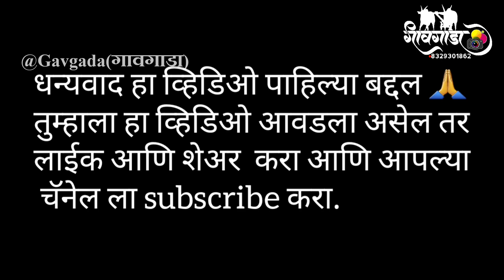देहूगाव घाटाचा राजा|१२.६२ मिली|घाटाचा राजा चैतन्य दादा बोराटे मोशी|dehugav bailgada sharyt live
dehugav bailgada live,
dehugav bailgada sharyat,
dehugav live,
dehugav Bailgada sharyat live,
dehugav ghat bailgada sharyat,
dehugav ghat final
dehugav ghat ghatacha raja,
dehugav bailgada,
dehugav bailgada live,
dehugav final,
dehugav sharyat final,
dehugav bailgada sharyat,
dehugav sharyat live,

महाराष्ट्र केसरी उंचखडक  बैलगाडा शर्यत Live 2022,
करंजविहिरे बैलगाडा Live 2022,
करंजविहिरे शर्यत live
Karanjvihire   bailgada Sharyat Live 2022
Karanjvihire   bailgada  बैलगाडा शर्यत,
Karanjvihire  bailgada शर्यत लाईव्ह,
करंजविहरे  बैलगाडा शर्यत बक्षीस
करंजविहरे बैलगाडा शर्यत फायनल,

निघोटवाडी बैलगाडा शर्यत,
शिवनेरी केसरी धामणखेल बैलगाडा घाट,
निघोटवाडी घाटाचा राजा,
nighotwadi bailgada live,
nighotwadi bailgada sharyat,
nighotwadi live,
nighotwadi Bailgada sharyat live,
nighotwadi ghat bailgada sharyat,
nighotwadi ghat final
nighotwadi ghat ghatacha raja,
nighotwadi bailgada,
nighotwadi bailgada live,
nighotwadi final,
nighotwadi sharyat final,
nighotwadi bailgada sharyat,
nighotwadi sharyat live,

पेठ बैलगाड़ा शर्यत,
हिन्दकेसरी बैलगाड़ा शर्यत,

धामणखेल बैलगाडा शर्यत,
धामणखेल घाटाचा राजा,
dhamankhel bailgada live,
dhamankhel bailgada sharyat,
dhamankhel live,
dhamankhel Bailgada sharyat live,
dhamankhel ghat bailgada sharyat,
dhamankhel ghat final
dhamankhel ghat ghatacha raja,
dhamankhel bailgada,
dhamankhel bailgada live,
dhamankhel final,
dhamankhel sharyat final,
dhamankhel bailgada sharyat,
dhamankhel sharyat live,

पेठ बैलगाड़ा शर्यत,
हिन्दकेसरी बैलगाड़ा शर्यत,
घाटाचा राजा,
Bailgada sharyat,
Bailgada malak
Peth bailgada sharyat
Peth ghat bailgada sharyat,
Ghatcha  raja,
Maharashtra bailgada sharyat,
bullcart race,
Bailgada,
bailgada Sharyat peth  ,
Bailgada sharyat live,
bailgada video,
New bailgada sharyat,
Sharyat ,
bailgada sharyat,
Peth Bailgada sharyat live,
Peth ghat final
Peth ghat ghatacha raja,
Peth bailgada,
Peth bailgada live,
Peth final,
Peth sharyat final,
Peth bailgada sharyat,
Peth sharyat live,
पेठ बैलगाडा शर्यत,
 बैलगाडा शर्यत,
पेठ बैलगाडा शर्यत २०२३,
पेठ फायनल,
पेठ बैलगाडा फायनल,
बैलगाडा शर्यत,
पेठ बैलगाडा शर्यत चाकण
पेठ बैलगाडा शर्यत ,

पेठ बैलगाडा Live 2022,
पेठ शर्यत live
Peth bailgada Sharyat Live 2022,
Peth bailgada  बैलगाडा शर्यत,
Peth bailgada शर्यत लाईव्ह,
पेठ बैलगाडा शर्यत बक्षीस
पेठ बैलगाडा शर्यत फायनल,
इंदोरी बैलगाडा शर्यत | समृद्धी ग्रुप नऊलाख उंबरे | ११.७६ मिली | indori bailgada sharyat bailgada वडगाव बैलगाडा शर्यत,
 पेठ बैलगाडा शर्यत 2023,
sharyat live,
peth bailgada sharyat 2022,
bailgada sharyat final live,
peth bailgada sharyat semifinal Live 2022,
peth bailgada sharyat winner ,
peth bailgada sharyat,
 Kadus
 bailgada sharyat,
Maharashtra Kesari peth bailgada Sharyat,
महहिंदकेसरी बैलगाडा शर्यत इंदोरी,
बैलगाडा शर्यत महाराष्ट्र,
पेठ  लाईव्ह बैलगाडा शर्यत,
फुलगाव बैलगाडा ,

वडगाव कांदळी बैलगाडा शर्यत,
बैलगाडा शर्यत,
वडगाव कांदळी  बैलगाडा शर्यत २०२२,
वडगाव कांदळी  फायनल,
बैलगाडा शर्यत,
वडगाव कांदळी  फायनल,
वडगाव कांदळी  बैलगाडा फायनल,
 बैलगाडा शर्यत,
घोडेगाव बैलगाडा शर्यत live

चित्रीकरणाची साधने :
gopro hero 9
handy v785

तुमचे प्रेम आणि आशिर्वाद असेच आमच्या सोबत असू द्या.
मनापासून धन्यवाद... 🙏